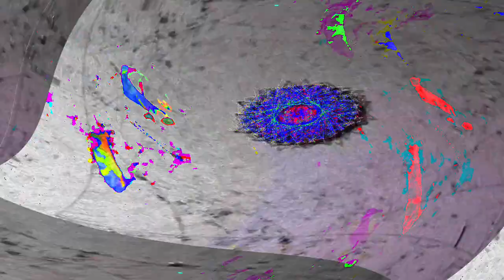[EPILEPSY WARNING] Movie 24 05 10 00h11m03s